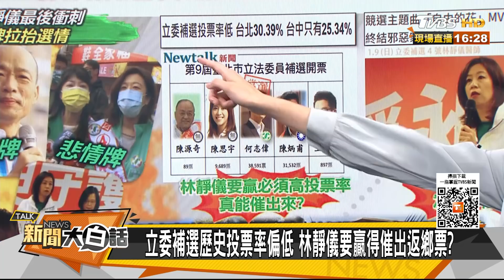于北辰退黨挺林靜儀黑顏？ 民進黨用高嘉瑜催同情票？ 新聞大白話 20220101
本集來賓：董智森、楊寶楨、尚毅夫